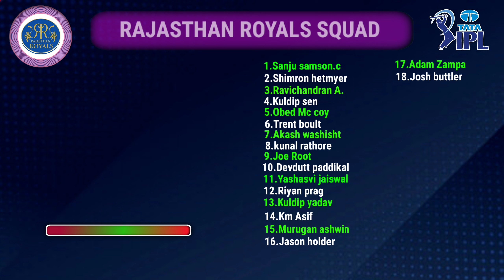IPL 2023 Rajasthan Royals Full Squad | RR Team Final Squad 2023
Hello everyone in this video I wil
 tell you about
 TATA IPL 2023 Rajasthan Royals Final Squad , Rajastahan Royals new Squad 2023 ,  where I have done a preview on RR Squad Ipl 2023 . I hope you like it

Rajastahan Royals New Full & Final Squad

Sanju Samson
Shimron Hatemyer✈️
Ravichandran Ashwin
Kuldeep Sen
Obed McCoy ✈️
Trent Boult✈️
Akadh Vashisht
Kunal Rathore
Joe Root ✈️
Yashasvi Jaiswal
Riyan Prag
Kuldip Yadav
Km Asif
Murugan Aahwin
Jason Holder✈️
Adam zampa ✈️
Josh buttler ✈️
Dhurv Jurel
Kc Cariappa
Navdeep Saini
Yuzvendra chahal
Donovan ferreira
Sandeep sharma
Abdul Pa

Topic Coverd

Ipl 2023 Rajastan Royals Final Squad
Rajastahan Squad for ipl 2023
Tata Ipl 2023 RR Squad
Rajasthan Royal 2023 Squad
Rajasthan all Players 2023
Ipl 2023 Rajasthan Royals full Squad
Rr Squad 2023
Rajasthan Royals new Squad ipl
RR Squad For Ipl 2023
rajasthan royals 2023
rr team 2023
Rajasthan Royals Ipl 2023 full squad